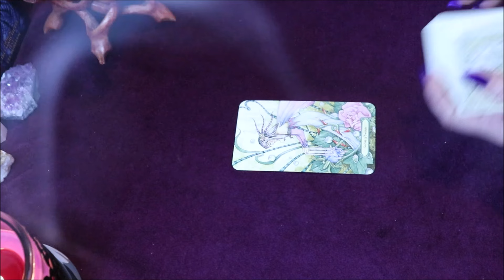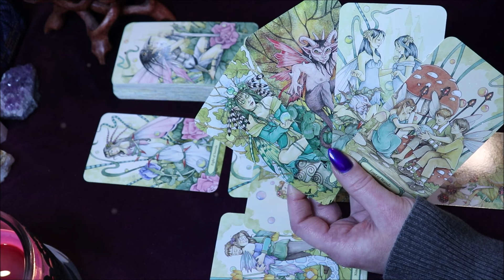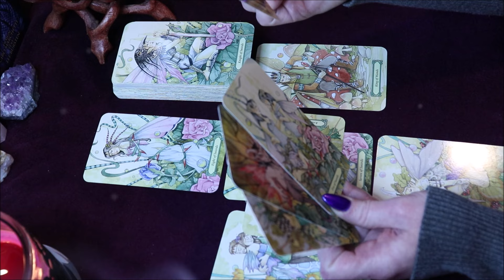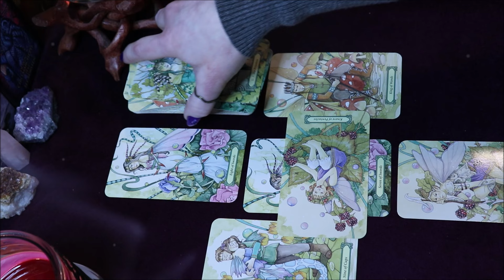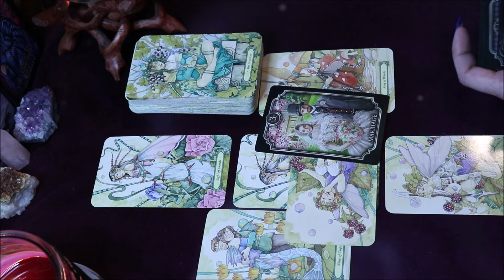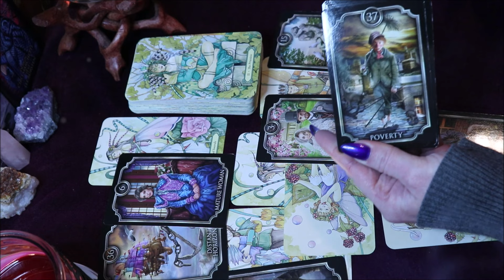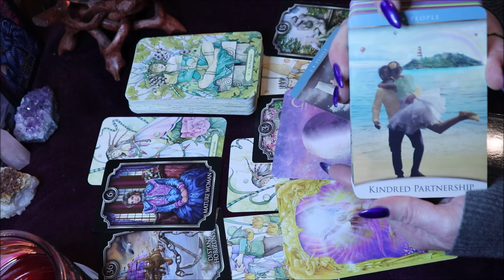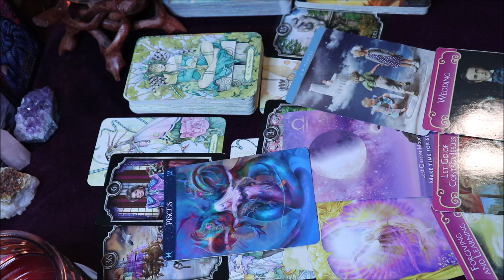Aquarius ♒️ Be Assertive! 🔥 Mid-February Forecast ✉️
This is a Mid-Month Forecast for the zodiac sign Aquarius looking at the rest of February 2022.

Purchase The Decks I use for My Readings:

Mystic Faerie Tarot
Island Time Love Wellness Cards